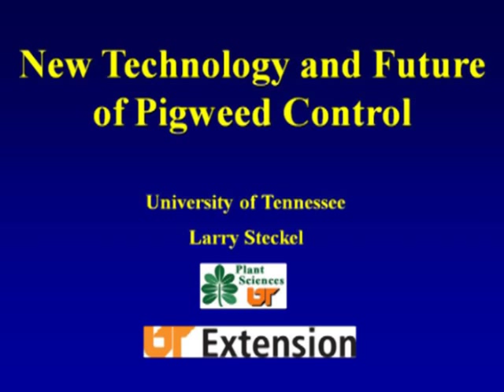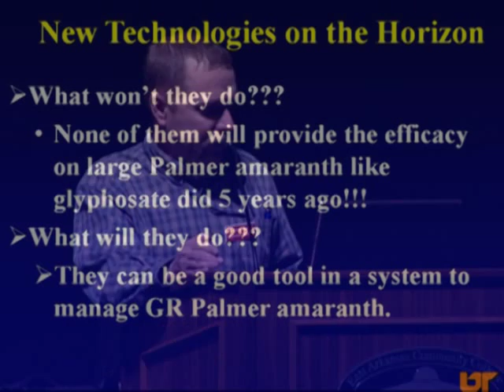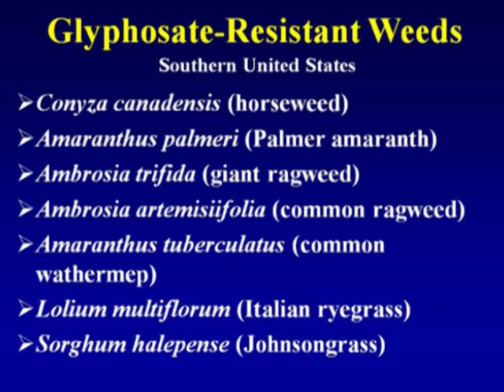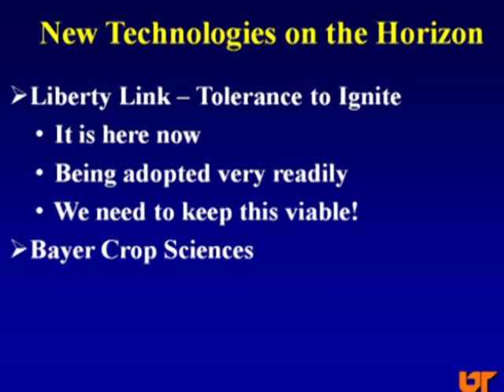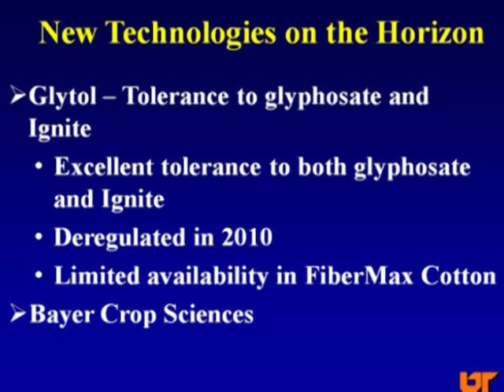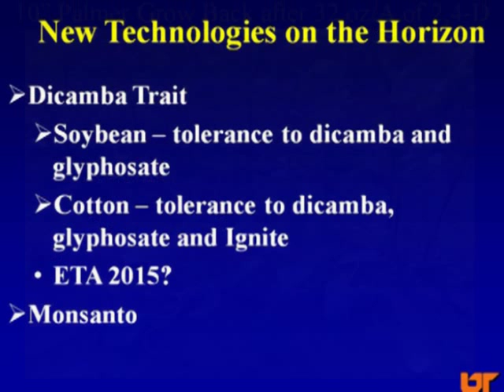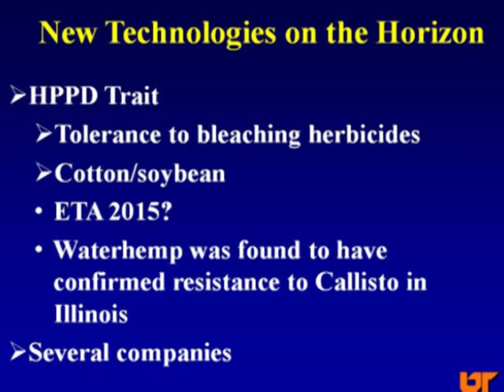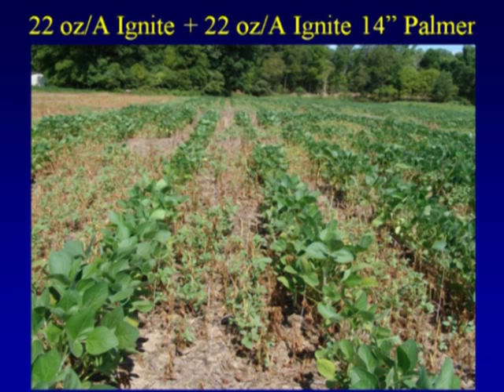New Technology and Future of Pigweed Control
University of Tennessee Extension Plant Sciences expert Larry Steckel discusses new technology in the fight against herbicide resistant weeds and what the future holds in herbicide resistance.